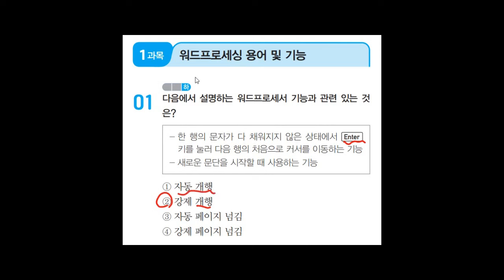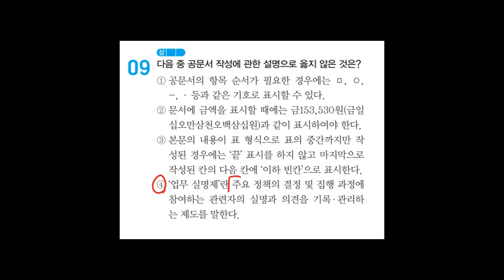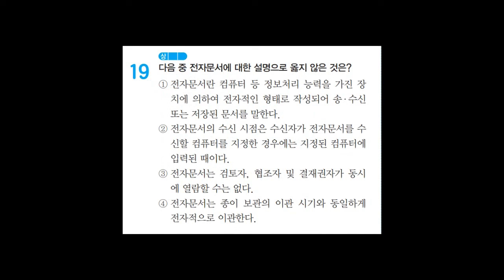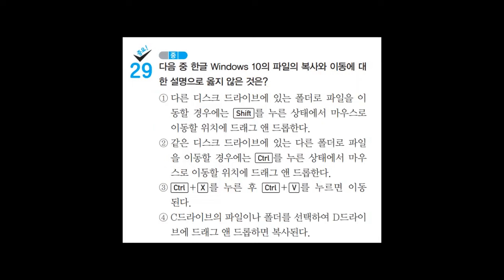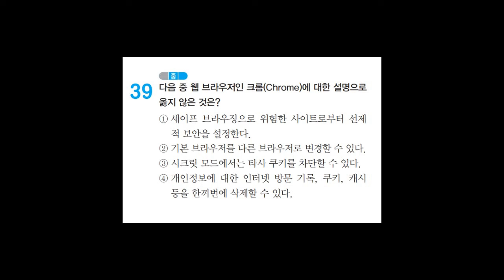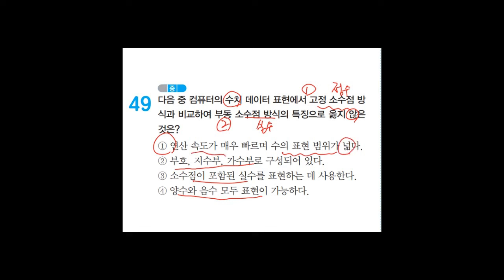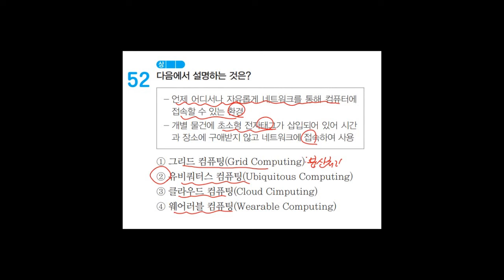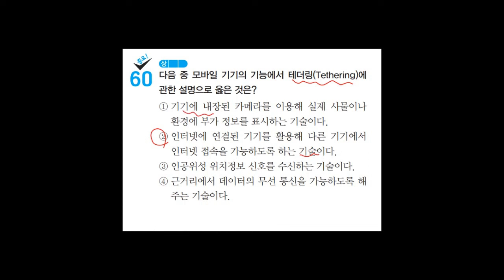[워드프로세서 필기] 2023년 상시 기출문제 02회